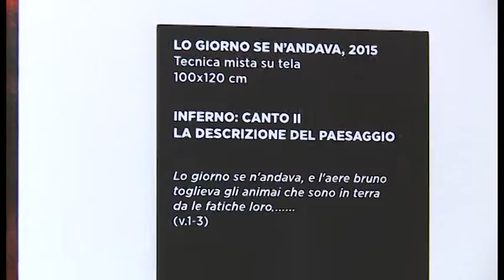"Anime prave", un viaggio nell'Inferno Dantesco con le opere di Giuseppe Fanfani